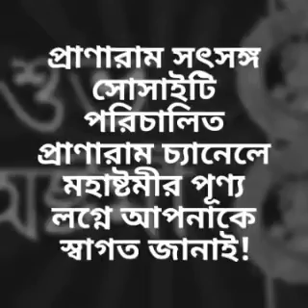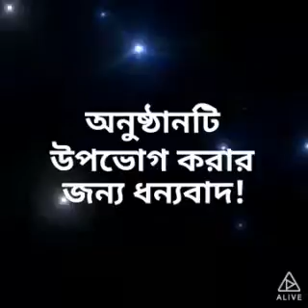"মহাষ্টমী , কুমারী পূজা ও সন্ধিপুজার মাহাত্ম্য" || প্রাণারাম অনলাইন চ্যানেলের একটি প্রয়াস |PRANARAM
প্রাণারাম অনলাইন চ্যানেলের একটি প্রয়াস ||